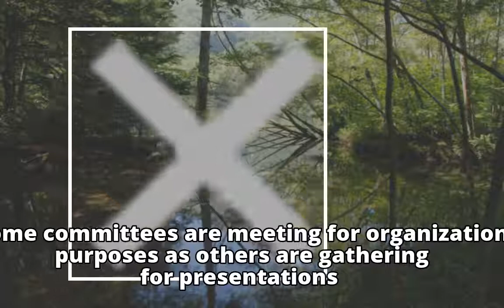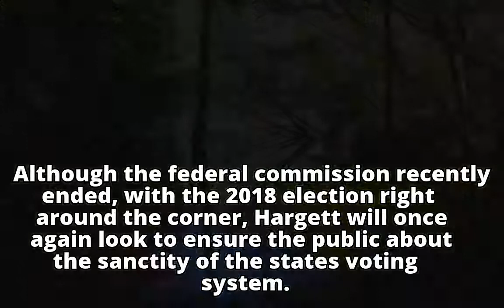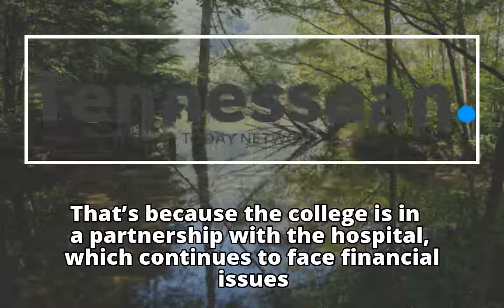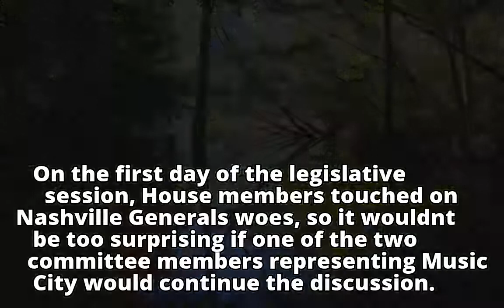From abortion to the Memphis Regional Megasite: 5 things to watch in the legislature this week